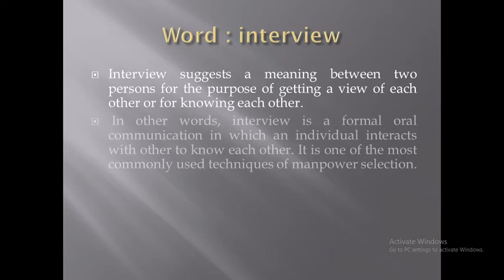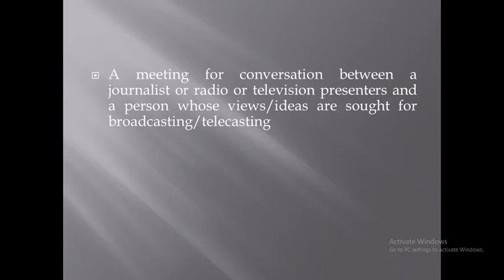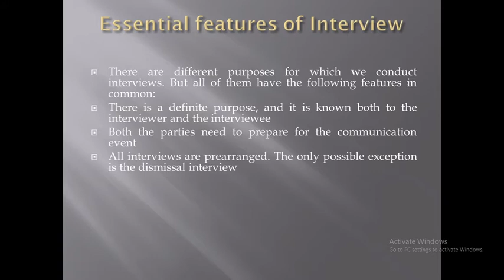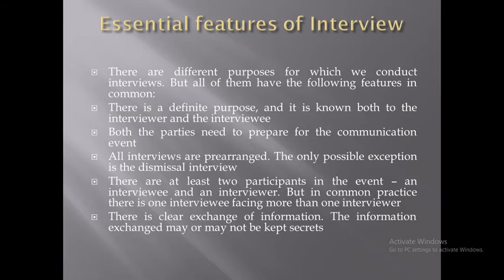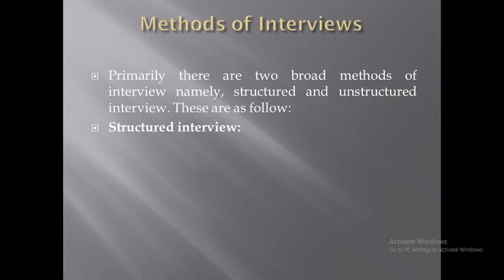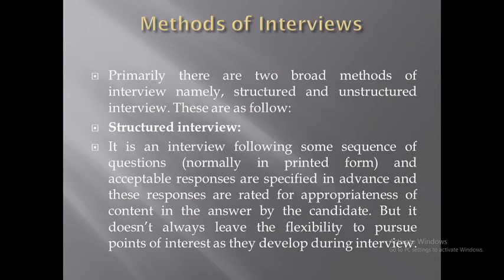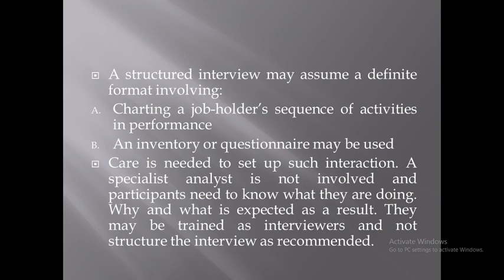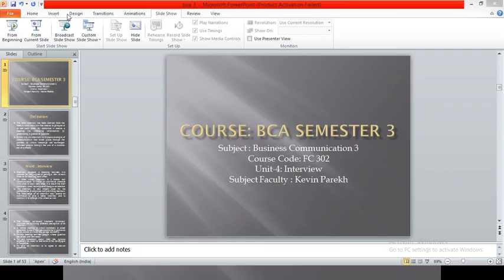Businesscommunication3_interview part2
Topic  :  Essential  part  of interview